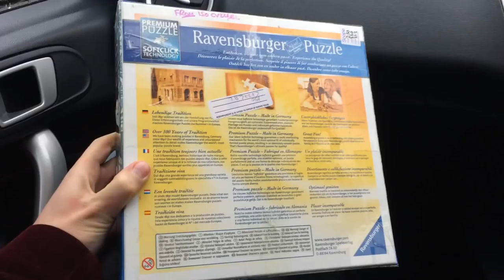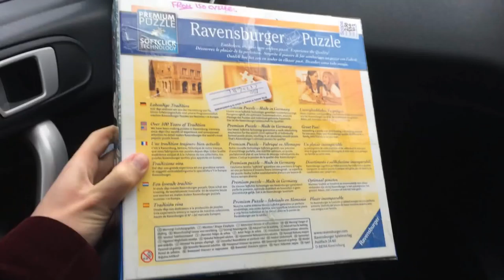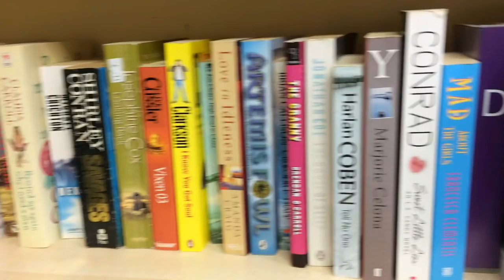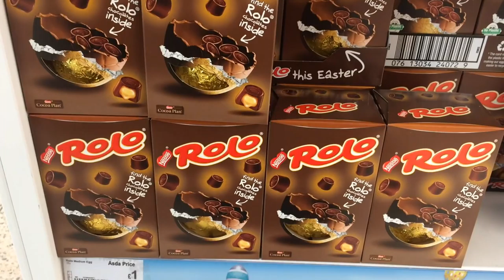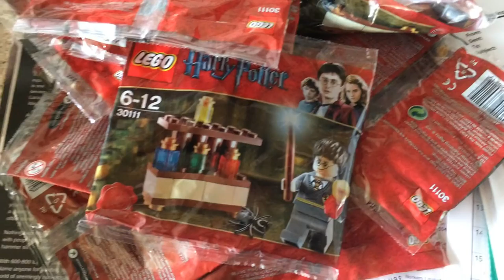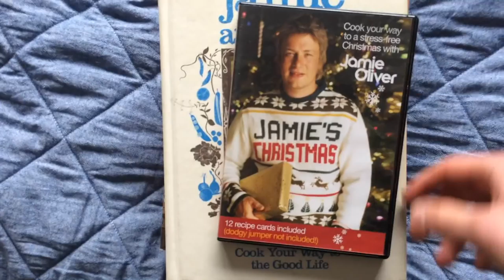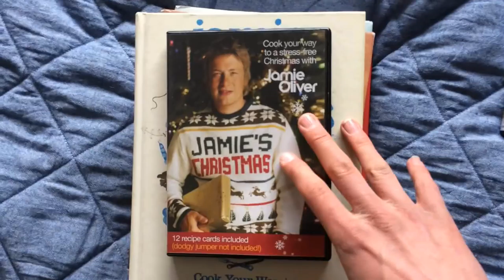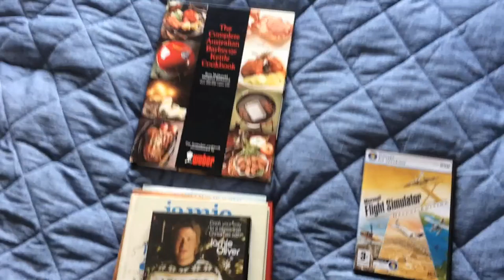Out Thrifting For Stock To Resell on eBay 2018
Patreon Today we headed out on our usual visit around my local charity shops, but aside from this we had many other jobs to do, some of which involved picking up some vital supplies to help keep the business running including various boxes and some more royal mail sacks for orders going out the door.

It is always worth taking the extra few minutes if you are already out and about to see if any places near you are stacking the shelves with new stock as that usually means they have FREE BOXES! And if you are already out, it doesn't take much time to pick them up and save yourself some money.